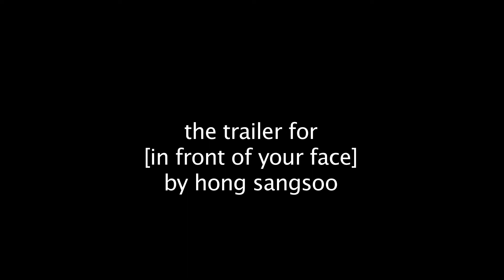Trailer | BIFF2021 당신 얼굴 앞에서 In Front of Your Face l 아이콘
Film l 당신 얼굴 앞에서 In Front of Your Face
Director l 홍상수 HONG Sangsoo
26th Busan International Film Festival
October 6 - 15, 2021